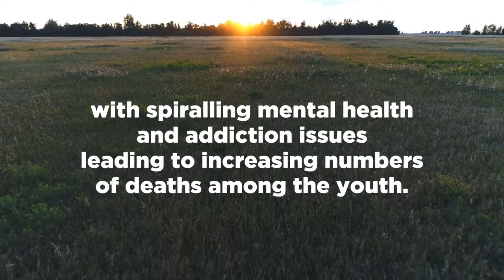Rev. Lawrence Moore – Crisis in northern communities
There is a crisis in northern communities in Manitoba. Ministers are the front line in this emergency. Hear what they are experiencing and what they need to keep going.